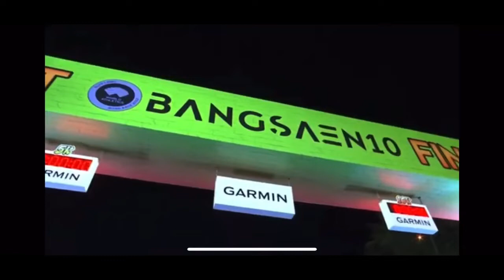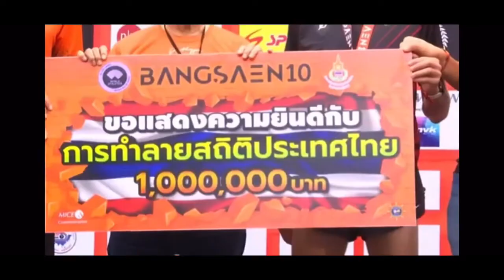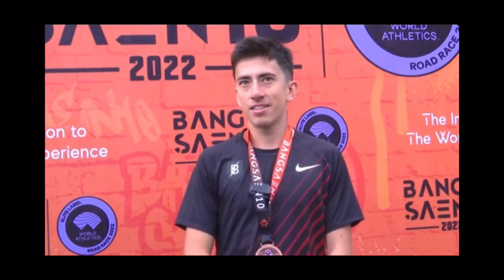คีริน ตันติเวทย์ คว้าแชมป์ชายไทย ทำลายสถิติประเทศไทย 29.47นาที รับเงินอัดฉีด1ล้านบาท วิ่งบางแสน10กม.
บางแสน10 สุดเดือด "คีริน" คว้าแชมป์ชายไทย ทำลายสถิติประเทศไทย
คว้าเงินรางวัล 1,000,000 บาท

ไม่ทำให้แฟนกีฬาชาวไทยผิดหวัง คีริน ตันติเวทย์ ที่บินลัดฟ้าจากอเมริกามาร่วมลงแข่งบางแสน10 เข้าเส้นชัยคว้าแชมป์ชายไทยบางแสน10 พร้อมทำลายสถิติประเทศไทย ด้วยเวลา 29:47 นาที คว้าเงินรางวัล 1 ล้านบาท จากสมาคมกีฬากรีฑาแห่งประเทศไทย ในพระบรมราชูปถัมภ์ ส่วนจอห์น มุยบูรี อุมบูรู จากเคนยา ครองแชมป์สนาม ผู้จัดปลื้มเป็นการกลับมาจัดงานวิ่งอย่างยิ่งใหญ่อีกครั้งของงานวิ่งบางแสน10

ผลการแข่งขันแชมป์ฝ่ายชายได้แก่ จอห์ม มุยบูรี อุมบูรู นักวิ่งชาวเคนยาเข้าเส้นชัยเป็นอันดับ  1 ด้วยเวลา 29:38 นาที ตามด้วยอันดับ 2 คือ คีริน ตันติเวทย์ ด้วยเวลา 29:47 นาที ทำลายสถิติประเทศไทย คว้าเงินรางวัลอัดฉีด 1 ล้านบาท จากโครงการ Break the Record ของสมาคมกีฬากรีฑาแห่งประเทศไทย ในพระบรมราชูปถัมภ์ ที่ 3 ได้แก่ เทสโฮม เกทาช เบชา จากเอธิโอเปีย ด้วยเวลา 31:45 นาที และแชมป์ฝ่ายหญิงเป็นของ โรสแมรี มูโม กาตัว จากเคนยา ด้วยเวลา 33:36 นาที  อันดับ 2 ได้แก่ มาร์ธา ทินเซ ไบรเออร์ฮาน จากเอธิโอเปีย ด้วยเวลา 36:35 นาที สำหรับแชมป์นักวิ่งชาวไทยอันดับ 1 ชาย ได้แก่ คีริน ตันติเวทย์ ด้วยเวลา 29:47 นาที และแชมป์นักวิ่งชาวไทยอันดับ 1 หญิง ได้แก่ ลินดา จันทะชิต ด้วยเวลา 37:44 นาที

ด้านนายรัฐ จิโรจน์วณิชชากร กรรมการผู้จัดการ บริษัท ไมซ์ แอนด์ คอมมูนิเคชั่น จำกัด - Race Director งานวิ่งบางแสน10 กล่าวว่า “ภาพรวมการจัดงานในครั้งนี้ถือว่าเป็นการกลับมาอย่างยิ่งใหญ่อีกครั้ง ซึ่งในส่วนการทำลายสถิติประเทศไทยของคีรินนั้น นับเป็นนิมิตรหมายอันดีที่ทำให้วงการวิ่งได้กลับมาคึกคักอีกครั้ง ทำให้ตอนนี้งานบางแสน10 ได้เป็นที่รู้จักไปทั่วโลก ทำให้มีนักวิ่งชาวต่างประเทศสนใจที่จะมาร่วมทำการแข่งขัน ในส่วนของการจัดการแข่งขันปีหน้าเราจะจัดตามมาตรฐาน World Athletics Elite Label Road Race พร้อมทัพนักกีฬาอีลิทฝีเท้าระดับเทพ มาทำการแข่งขัน เพื่อยกระดับมาตรฐานและสร้างสถิติให้งานบางแสน10 กลายเป็นงานวิ่งระดับโลกที่นักวิ่งทุกคนต้องมา”